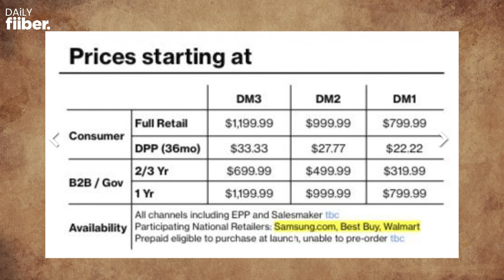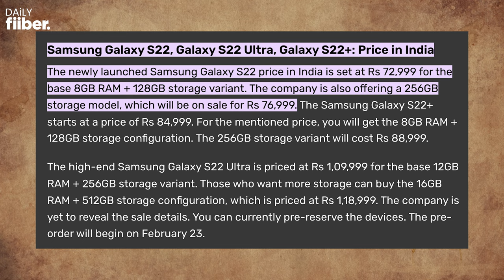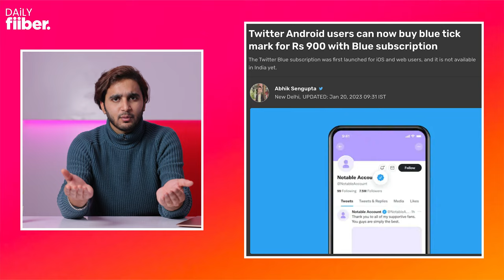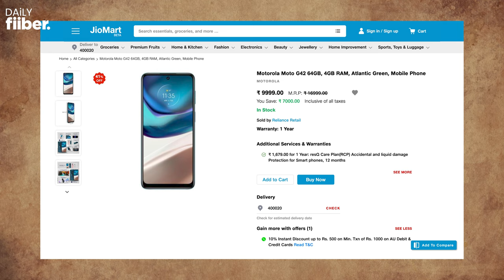Samsung Galaxy S23 series PRICE LEAKED 🤯 | Daily Fiiber Ep-45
Daily Fiiber Ep-45

00:00 Introduction
00:25 Samsung Galaxy S23 series price leaked online
01:24 Account sharing will no longer be free on Netflix
02:20 Twitter Android users can buy blue tick for Rs 900
03:07 Vivo X90 series tipped to launch on Feb 3
04:01 Deal of the day